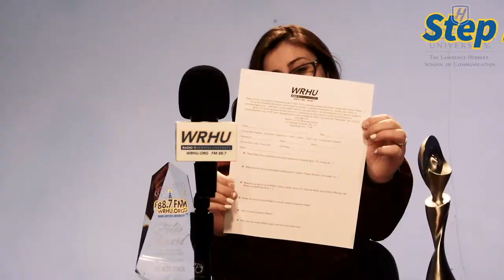How Hofstra Students Can Join WRHU 88.7 FM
Eli and Ryan demonstrate how easy it is for Hofstra University students to join the award-winning WRHU 88.7 FM team! Learn more about Radio Hofstra University at hofstra.edu/wrhu, and the LHSC at herbertschool360.com.